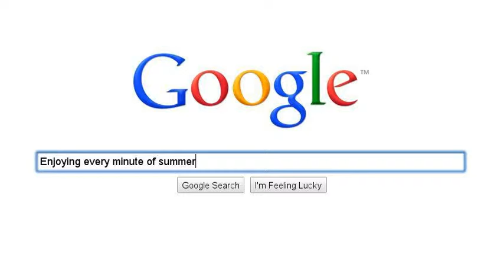Summer break 2010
A few things that happened this summer